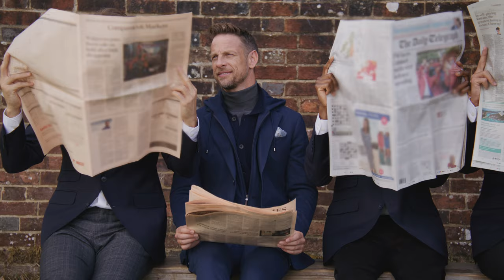HACKETT X JENSON BUTTON AW22 CAMPAIGN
The British Twist is central to everything we do, it reminds us that we design clothes for men like Jenson Button who value style, functionality and quality, but with a contemporary English aesthetic.